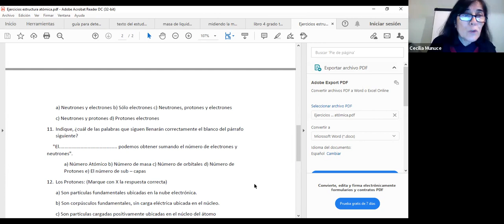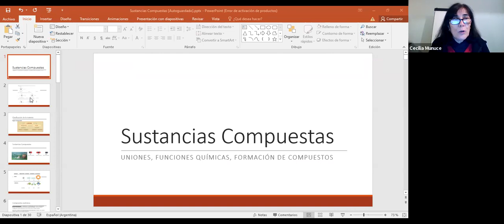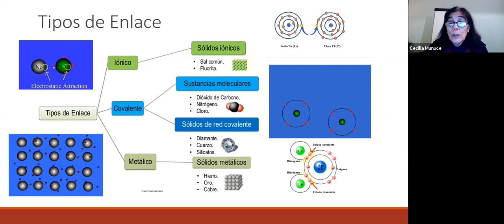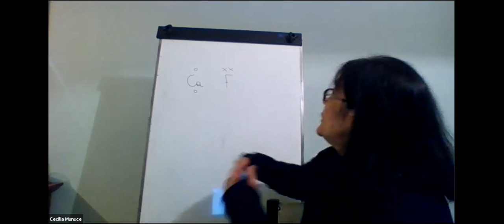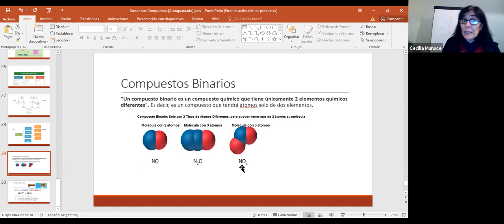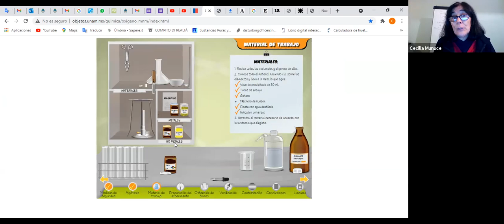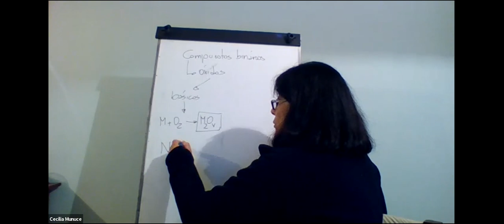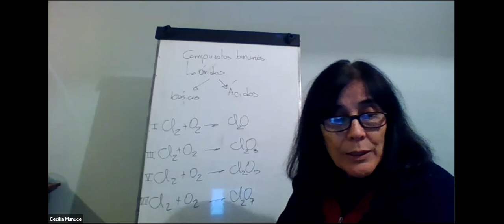TUHST21 1ro 05 May 18:58 | QUÍMICA | Ing. MUNUCE, Cecilia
TUHST21.1ro | QUÍMICA | Ing. MUNUCE, Cecilia